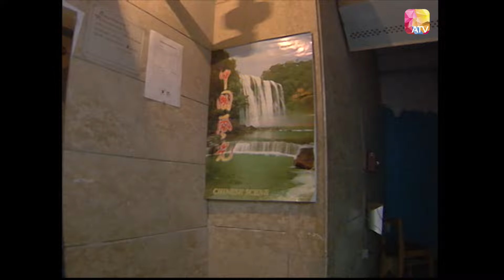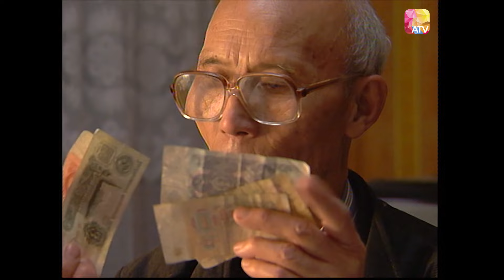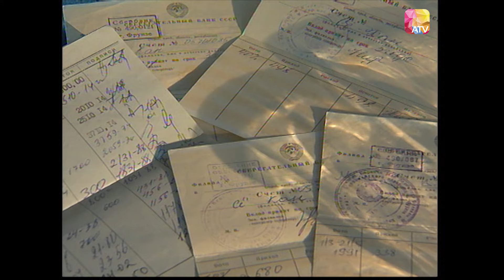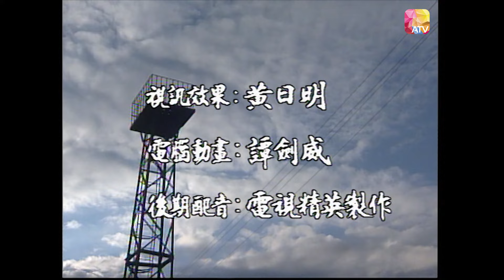《尋找他鄉的故事4》17 | 漂泊的吉爾吉斯坦 - 吉爾吉斯坦篇 | 鍾景輝 | Stories from Afar Series 4 | ATV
亞洲電視製作的《尋找他鄉的故事》連續三年獲得香港電視節目欣賞指數調查最高獎，更獲得紐約電視界優異獎，節目的蒼涼、寫實、感動每一個香港人，甚至各地華人都叫好叫座。 承接前三輯的口碑，本輯延續探索世界各地險境，包括：巴布亞新畿內亞 - 原始土著的國度、瓦努阿圖 - 神秘巫術的國度、札伊爾 - 病毒橫行的國度、哥斯達黎加 - 被喻為南美洲的瑞士以及動盪的中亞。

《尋找他鄉的故事4》更著重地點、國家的取材，希望除故事本身的曲折內容能感動觀眾外，他鄉獨特的文化及風情也同樣能夠吸引觀眾收看 。

【吉爾吉斯坦篇】 ─尋找漂泊的故事
異鄉人蕭干，曾經在白色恐怖下受到無情的衝擊。蘇聯解體，令他失去畢生積蓄，陷入絕望的境地。

 “Stories from Afar Series” is produced by Asia Television, and won the highest award in the Hong Kong TV for three consecutive years, and also won the Merit Award in the New York TV industry. The desolation and realism of the program touched everyone in Hong Kong, and all Chinese people in the world appreciated the series. Following the reputation of the first three series, this series continues to explore the dangers of various parts of the world, including: Papua New Guinea-the country of primitive and indigenous people, Vanuatu-the country of mysterious witchcraft, Zaire-the country where the virus is rampant, Costa Rica-is hailed as Switzerland in South America and turbulent Central Asia.

“Stories from Afar Series 4” focuses more on the location and country. It is hoped that in addition to the twists and turns of the story itself, the audience can be touched, but the unique culture and customs of the foreign country can also attract the audience.

[Kazakhstan Series] ─ ─ Dream Chaser's Story
The vast land of Central Asia is a former Soviet republic. It is still full of Russian sentiments after ten years of independence. However, the glitz is only a residual reflection. 9 years ago, Ye Haiqing caught up with the first reform and opening policy. However, his wife and children were separated and he was destitute.